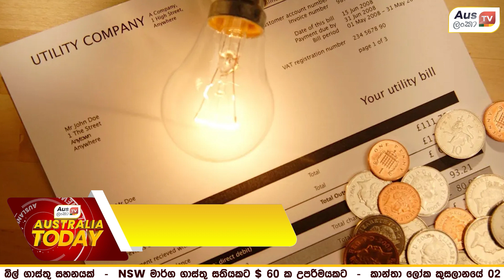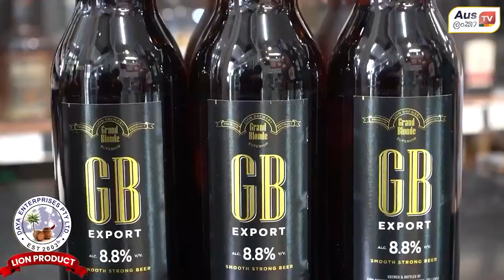Protection වීසා සිටි 19,000 කට PR ලැබෙන හැටි අද Australia Today වෙතින්...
Protection වීසා සිටි 19,000 කට PR ලැබෙන හැටි / මෙල්බන් - කොළඹ ගුවන් යානයේදී කතකගේ දිවි බේරූ වෛද්‍යවරිය... අද Australia Today වෙතින්...